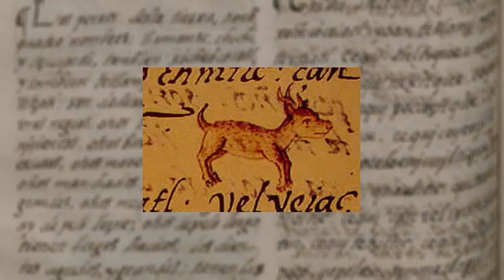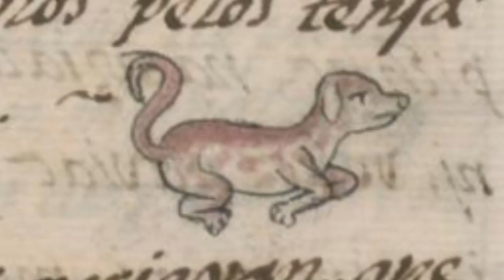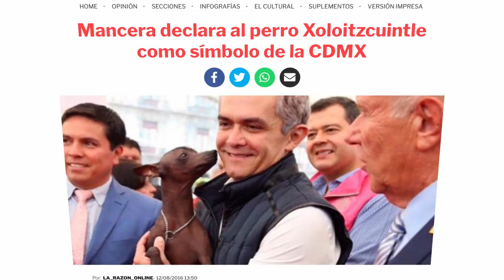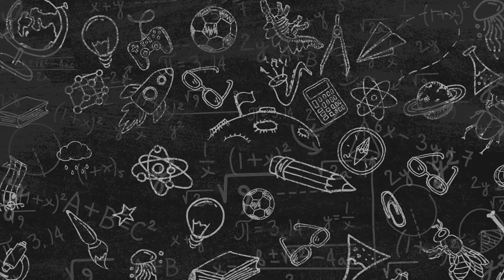Xoloitzcuintle: Sobreviviendo la extinción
La mayoría de los perros del continente americano están ahora extintos, pero el xoloitzcuintle logró sobrevivir no solo la conquista, si no la poca popularidad que tenía en comparación a las razas de perros europeas. En los últimos años ha ganado más popularidad pero aún así hay mucho que no sabemos de estos perros milenarios

- “Buscan En Colima Reposicionar a Xoloitzcuintle Como Icono Nacional - Portal Noticias Veracruz.”
- Geographic, National. “Xoloitzcuintle, Compañero En Vida y Muerte.” National Geographic En Español, 9 Aug. 2018,
- Kriss, Randa. “Xoloitzcuintli Dog Breed Information.” American Kennel Club, 6 Nov. 2017,
- Lee, Jane J. “American Dog Breeds Hail From Pre-Columbian Times.” Animals, National Geographic, 10 Feb. 2021,
- Online, La Raz&oacute;n. “Mancera Declara Al Perro Xoloitzcuintle Como Símbolo De La CDMX.” La Razón, LaRazon, 12 Aug. 2016,
- “Xolo: El Perro Mexicano Que Es Tesoro De Nuestra Historia.” México Desconocido, 2 May 2019,